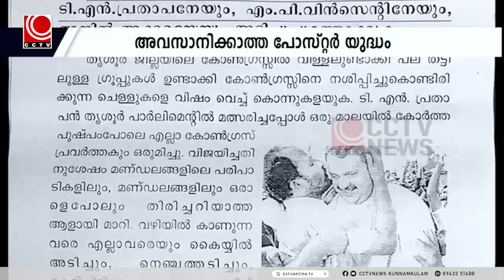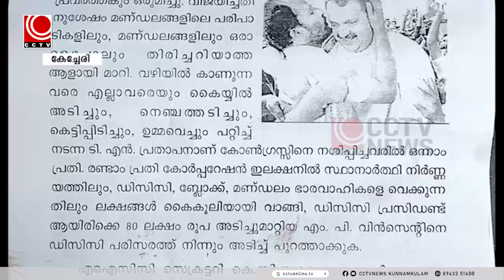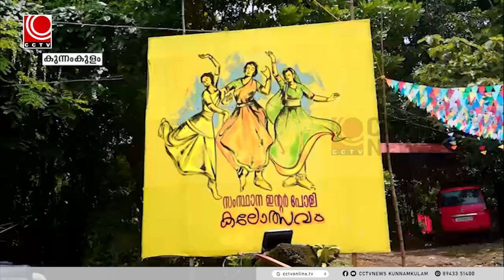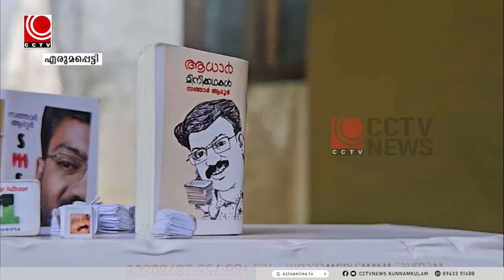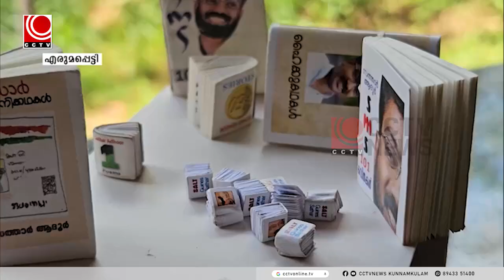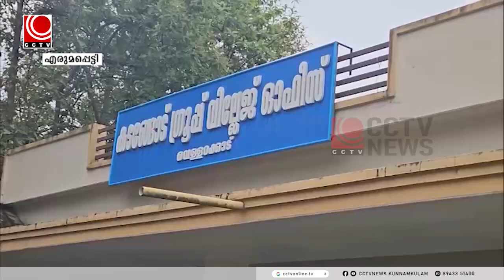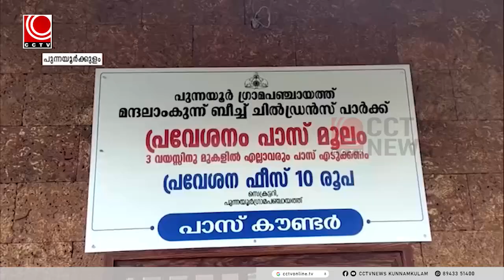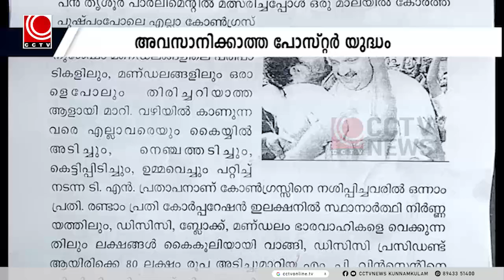news@8pm 18 06 2024